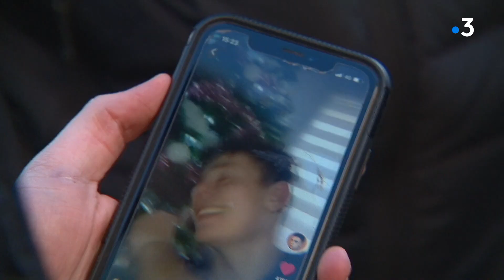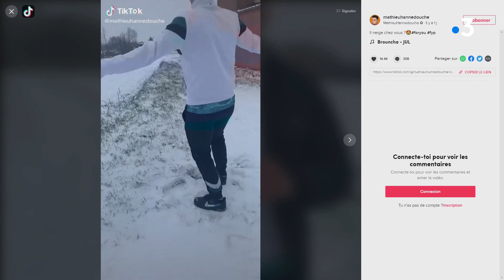BELLE HISTOIRE. Mathieu, jeune sourd fait le Buzz avec des tutos sur TikTok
Mathieu, jeune sourd fait le Buzz avec des tutos sur TikTok.
Tout est parti de son envie de faire découvrir la langue des signes.
Et le succès ne s'est pas fait attendre. Déjà Plus de 700 mille abonnés
Reportage : Vincent Dupire, Fabien garreau, Bruno Weill